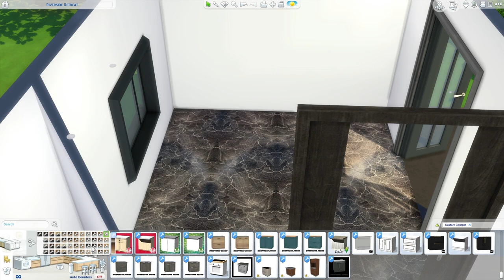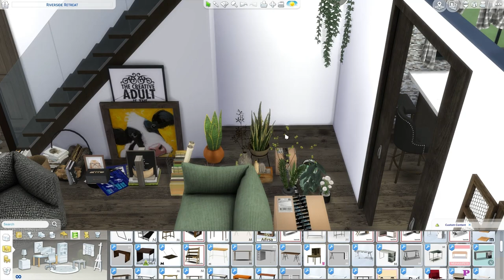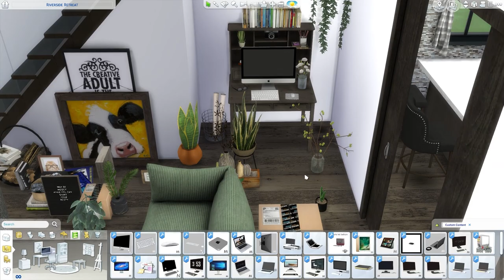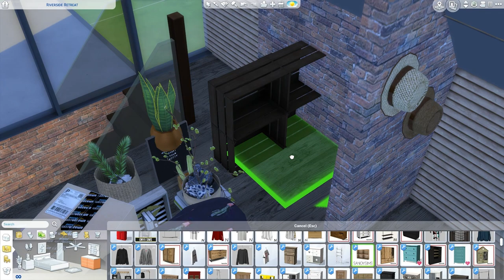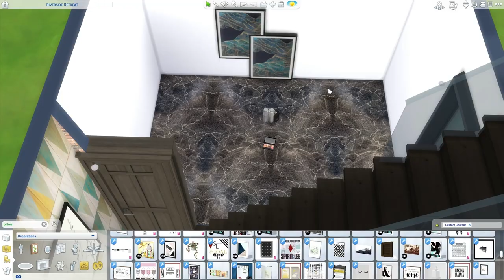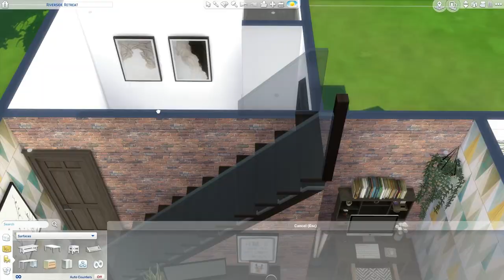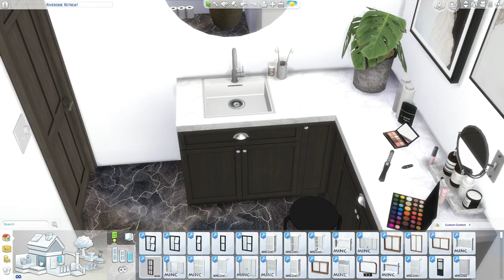THE SIMS 4: SPEED BUILD // CABIN IN THE WOODS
I am no longer able to provide CC links  for this video or others due to guideline issues.

Video tour starts at: 10:43